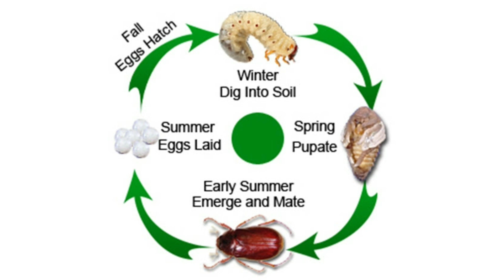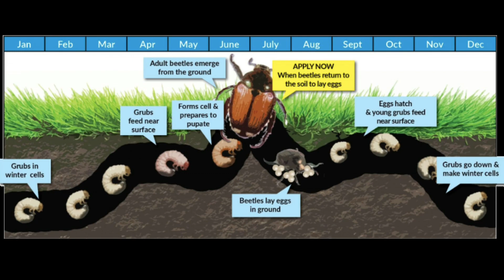How To Control White Grub || माटोको सेतो खुम्रे किराको नियन्त्रण || बिरुवा जराबाट मार्ने/ओइलाउन रोग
Hello and Namastey
Today I have brought a new video about white grub which is known as khumre kira in Nepal. This is a soil living insect that have huge damage to the roots to the crop and plants. They are mostly emerging in rainy season of june-july. They are serious pest for maize, bean, chilly and other crops. This video include overall lifecycle, damage process and solution to the problem.

Follow me at Intrgarm: @RanabhatSambat
Follow me at Ticktok: @SambatGardening

Creator/Presenter/editor: Sambat Ranabhat (M.Sc. Ag Soil Science)

Quires solved
how to control white grub
white grub control
khumre kira
kumre kira kasari hatauney
how to protect plant form white grub
root damage of the crop
plant become yellowing
plant wilting
root damage
sambat ranabhat
white grub in filed
white pest in field